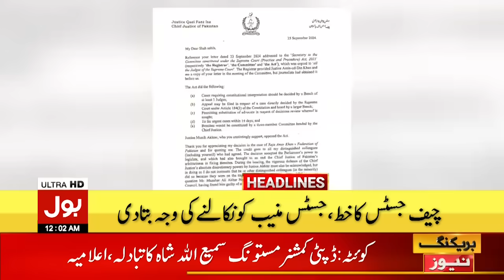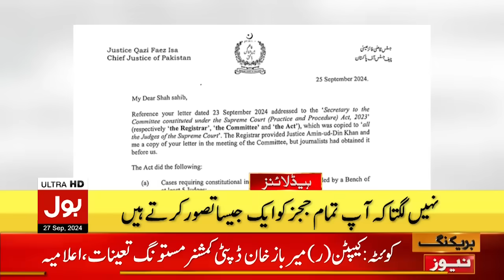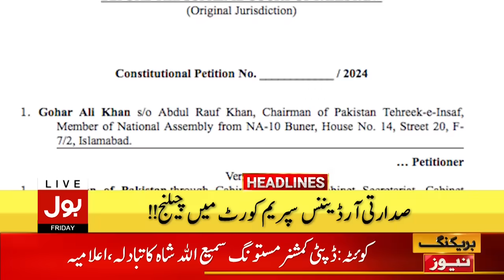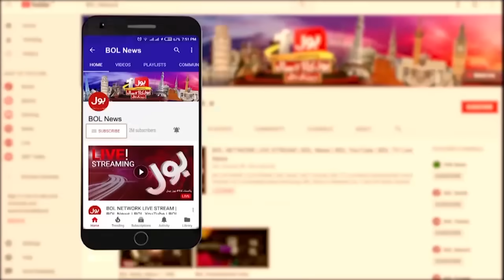PTI Reserved Seat | PTI Updatres | Headlines At 12 AM | Big Statement | Shehbaz Sharif In Action